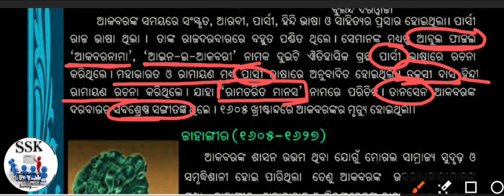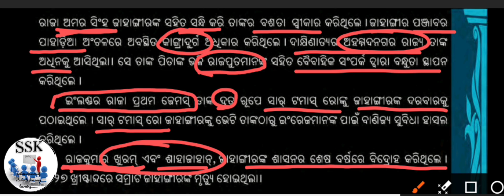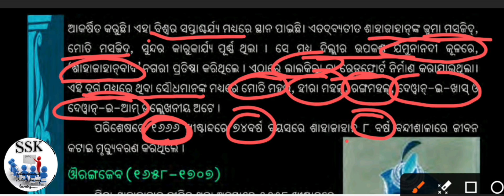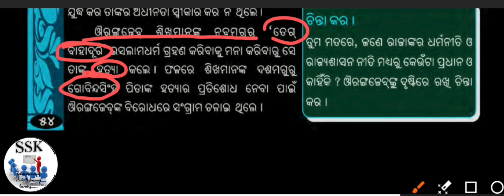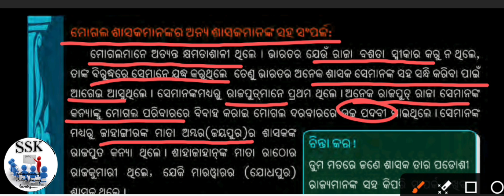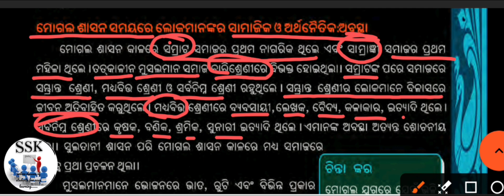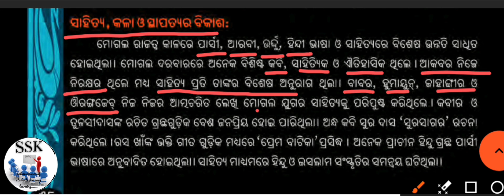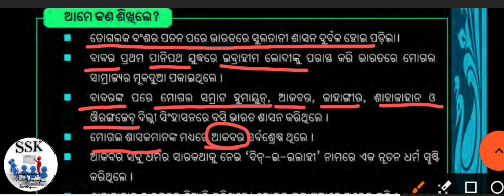ମୋଗଲ ସାମ୍ରାଜ୍ୟ /Mugal Empire /Part 2/Jahangir, Sahjahan & Aurangjeb